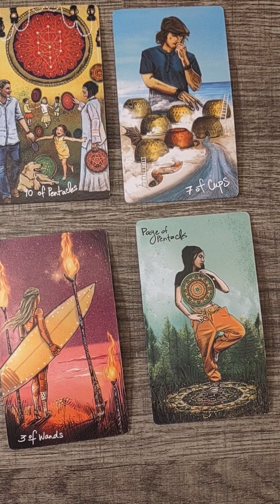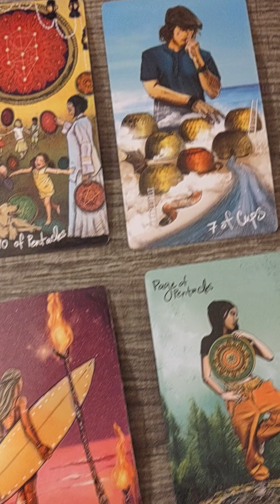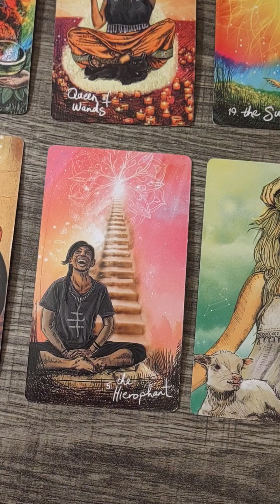Libra (QuickFix)- Following the heart towards true happiness